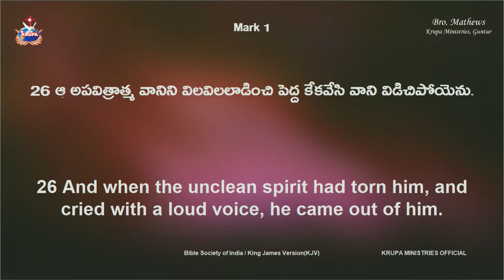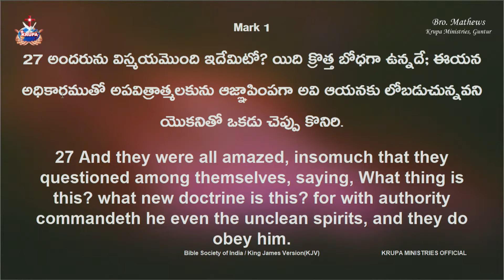దురాత్మల నుండి విడుదల పొందాలంటే? ఒక్కటే మార్గం Br Mathews KRUPA MINISTRIES GUNTUR # guntur